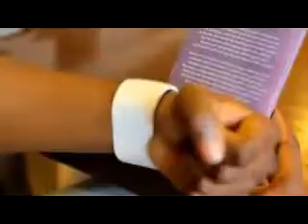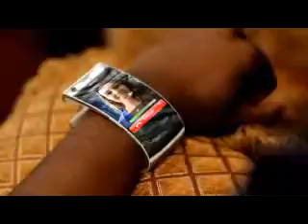ساعة سحرية بامكانات قوية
ساعة قمة في التكنولوجيا روعة بمعنى الكلمة